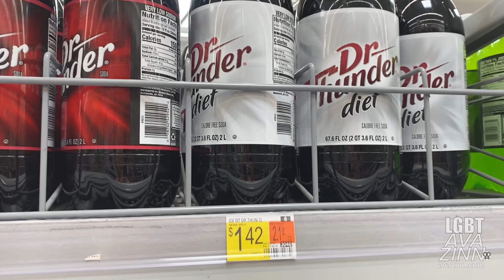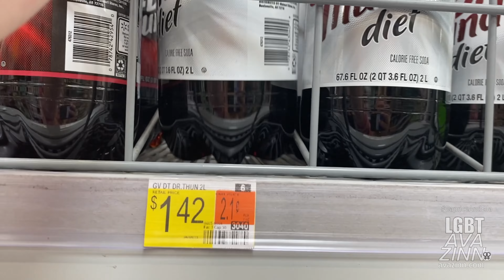Caprice & Ella 509 Clean | Breaking Boiling Point 2 (Part 7)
Breaking Boiling Point 2: A Renter's Revenge (Part 7)

Part seven of the CapriceAndElla mini-series BreakingBoilingPoint2 ARentersRevenge deals with Ava continues to deal with high food prices with low funds and the lack of funds have brought Ava to a standstill.

00:00 - Previously on "Caprice & Ella"
01:17 - Open
02:30 - If there is another thing that Ava hates encountering is a parking lot closed due to repaving as was the case at the Kroger (ex-Scott's Food & Pharmacy) on Clinton Street to get pop and medicine. After that, she passes by the new Take Five Oil Change Center and Car Wash at the location of the former Ruby Tuesday at the intersection of Parnell Avenue and Coliseum Boulevard.
06:32 - At the Salsa Grille on the southwest side of Fort Wayne, Karly and Rachael discuss their concerns as well as how Ava should handle crossing paths with a rude maintenance guy.
08:30 - MUSIC: "Don't Make My Brown Eyes Blue" by Crystal Gayle
11:21 - Ava is beating a deadline as well as meeting her overall obligations on time, yet a year has passed after her lease at Black Pine Flats was not being renewed and she is STILL dealing with the aftermath as she is still dealing with mild foot pain. By this time, Ava has already blown through her grocery budget in order to meet her goals set by Ibotta. She is also deals with nearly dangerous high blood sugar levels.
13:42 - Ava rearranges a few security cameras and it has appeared that Caprice learned something from Zahra from nealry 500+ miles away in Alabama.
21:04 - Ella leaves a stinky surprise on Ava's shoe and gets in trouble.
22:51 - To Be Continued/Close

NEW HERE? -